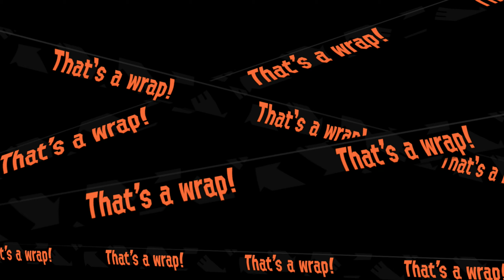HD Salmon Run footage [Salmonid Smokeyard] SRHD37